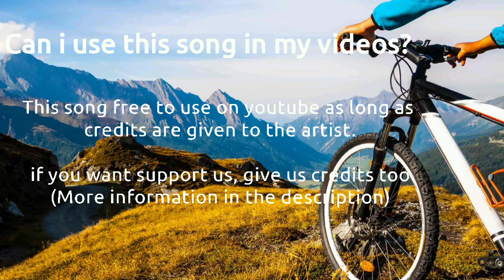Inspire & Cinematic No Copyright Music | Inspire background music no copyright | free inspire music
Inspire & Cinematic no copyright music use for your all projects.

Use thisInspire background music monetize your videos.

inspire & cinematic music,
inspire no copyright music,
no copyright inspire music,
inspire background music no copyright,
motivational no copyright music,
motivational background music no copyright,
royalty free motivational music,
royalty free cinematic music,
free cinematic beats,
epic inspire no copyright music,
free to use inspire music,
free to use cinematic music,
free to use motivational music.